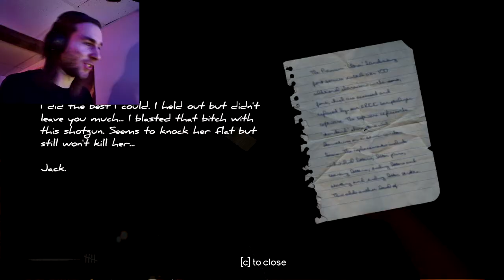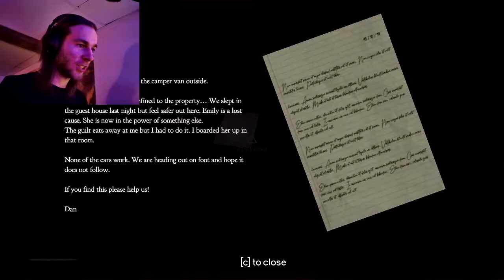EPIC MARTHA UPDATE 2.0! | Gameplay Part 5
In this episode, I light a glorious jack-o-lantern.